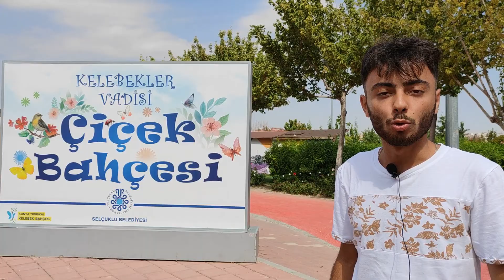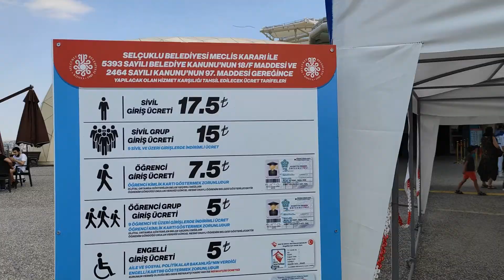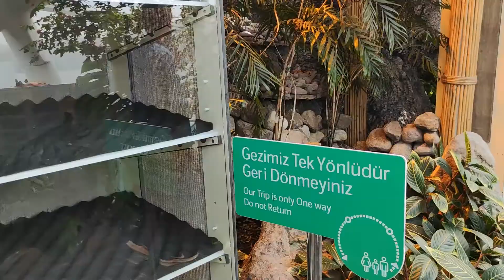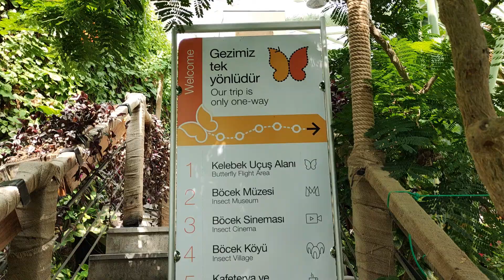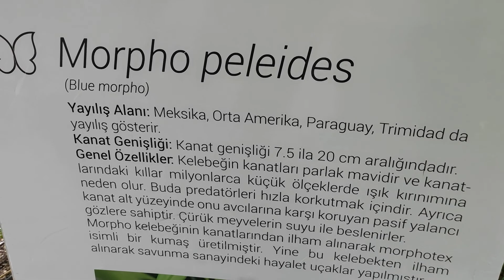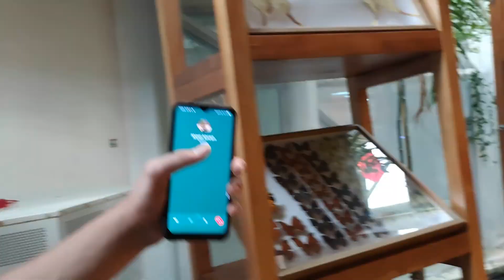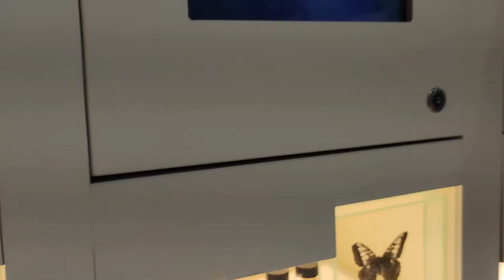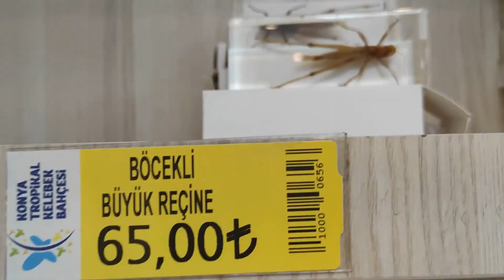Kelebeklerin Ömrü Kaç Gün ! Avrupa'nın En Büyük Bahçesi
Meerhaaabbaaa arkadaşlarrrr.Sizler için Avrupa'nın en büyük kelebek bahçesini gezdik ! umarım video hoşunuza gider ve beğenerek severek izlersiniz
Sizleri Seviyorum..
-Biz Bir Aileyiz
Konya'da Bulunan Bahçe Hakkında Bilgi Vereyim Birazcık..
2015 yılında hizmete açılan ve bin 600 metrekarelik kelebek uçuş alanı ile Avrupa'nın en büyük, dünyanın ise sayılı kelebek uçuş alanlarından bir tanesi olan Konya Tropikal Kelebek Bahçesi; 3 bin 500 metrekaresi gezi alanı olmak üzere toplam 7 bin 600 metrekarelik kullanım alanına sahiptir.

Tropikal ülkelerden gelen ve 45 farklı türdeki yaklaşık 10 bin kelebeğe doğal yaşam alanı sunan Konya Tropikal Kelebek Bahçesi’nde ayrıca farklı hayvan türleri ile birlikte 98 türe ait yaklaşık 20 bin adet bitki yer almaktadır.

Göz Atmanızı Tavsiye Ettiğim Diğer Videolarım ;